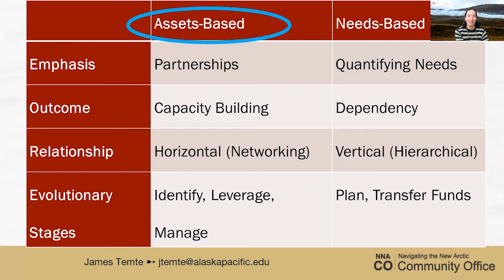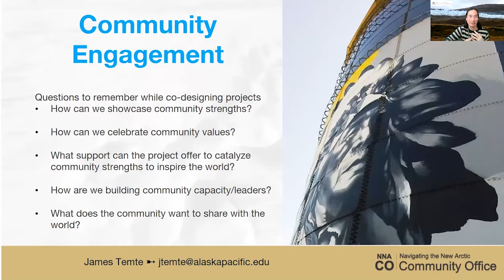Community Art for Positive Change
Speakers: James Temte ANTHC/APU

This video is part of the NNA Community Office Flashtalk series. Learn more about Community Art for Positive Changee on the webpage